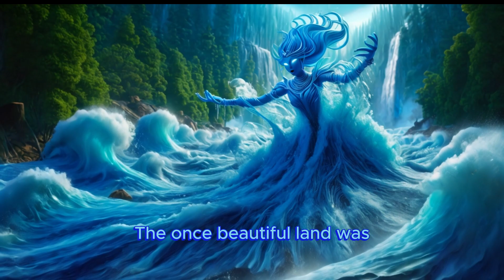Children Stories Battle of the Fairies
🌐 Welcome to Digital Oasis! 🌞

Dive into a boundless universe of knowledge, creativity, and inspiration! 🚀 From captivating documentaries 🎥 to mesmerizing DIY tutorials 🛠️, and everything in between, our channel is your ultimate destination for exploration and discovery. 💡

Unleash your curiosity as we traverse through the vast realms of technology, science, art, and beyond! 🌌 Join us on a journey where innovation meets imagination, and possibilities are endless. 🌈

Get ready to embark on an adventure of a lifetime! 🌟